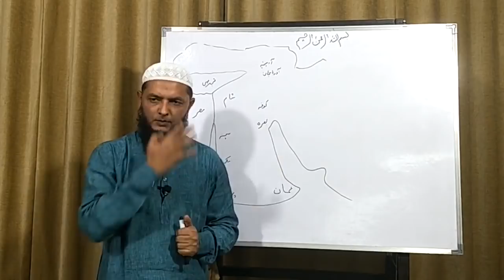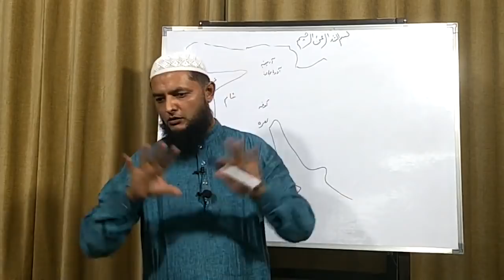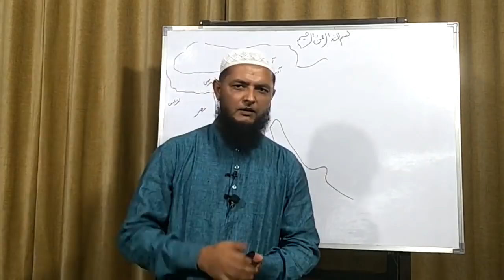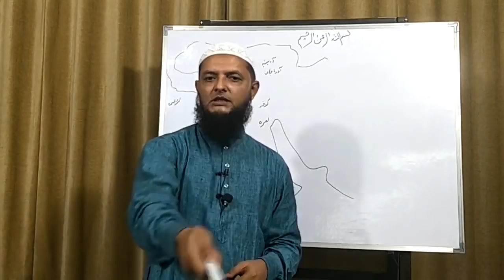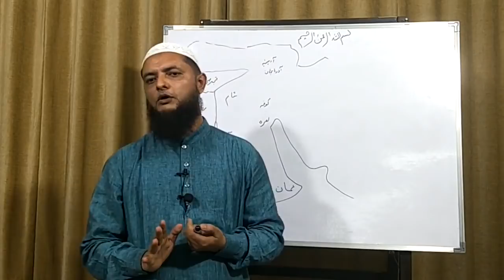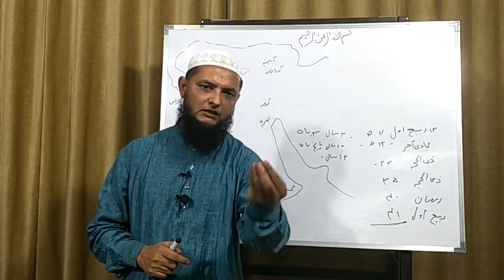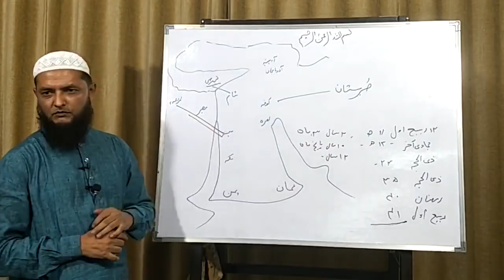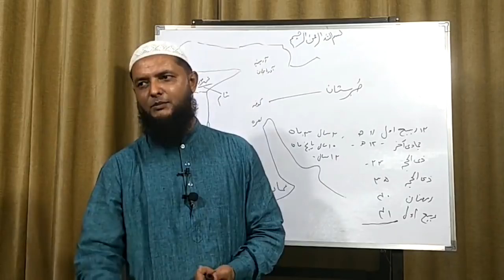18 - Events Specifying The Turning Of Khilafat To Malookiyat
Khulfa-E-Rashideen Series - How Khilafat Turned To Malookiat?

A lecture on the life of Uthman Ibn Affan R.A How his decisions let Khilafat turned into Malookiat.

Speaker
Inamur Rahman Yazdani Sir
 @AL-ILM Society